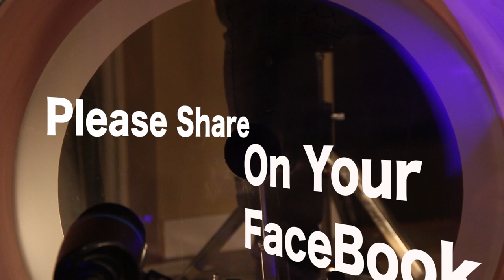A Real Hero - College feat. Electric Youth - from the movie "Drive" (Wakeup Starlight cover)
Wakeup Starlight performs "A Real Hero", the moving theme from the movie "Drive"